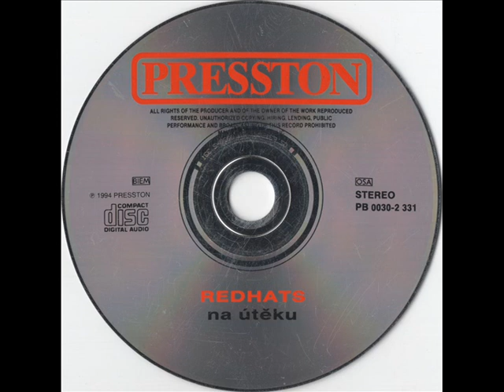Red Hats - Střepy v srdci (Jagged Edge Of The Broken Heart) [1994 CD Records]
Album: Na útěku
Country: Czech Republic
Label: Presston
Track: 3
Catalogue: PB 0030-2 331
Date: 1994
Format: CD